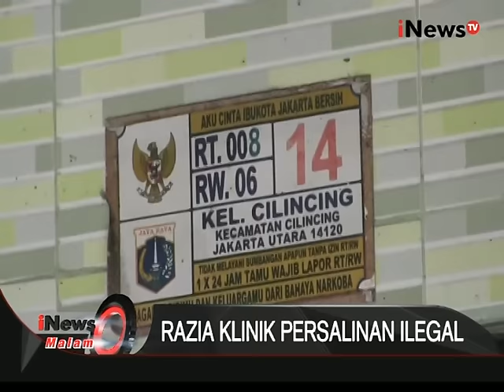Dinas kesehatan dan Polda kembali gerebek klinik persalinan ilegal di Cilincing - iNews Malam 08/03